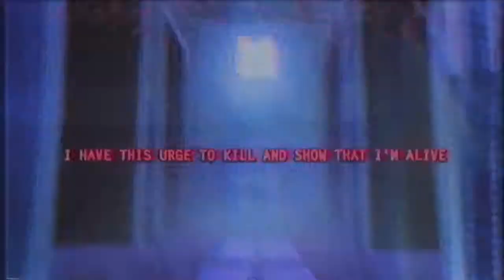Five Night's at Freddy's - I Got No Time [The Living Tombstone] (sped up)